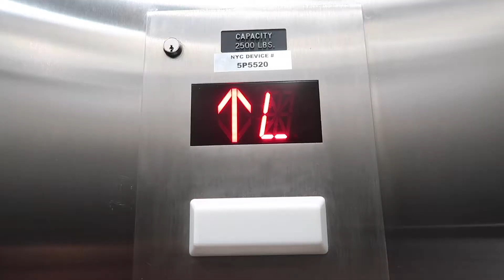One of the craziest leg day you'll ever see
- Do you want a crazy leg pump, do you want to get your legs shredded to the bone. Try out my leg routine and tell me how you feel the next day.
- If you want the same performance in the gym like I get then go check out 1UP Nutrition and try out their amazing supplements.